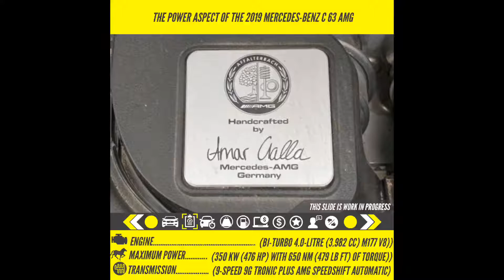2019 Mercedes-Benz C 63 AMG Sedan Specification, Price And Performance Stats Video (No Commentary)